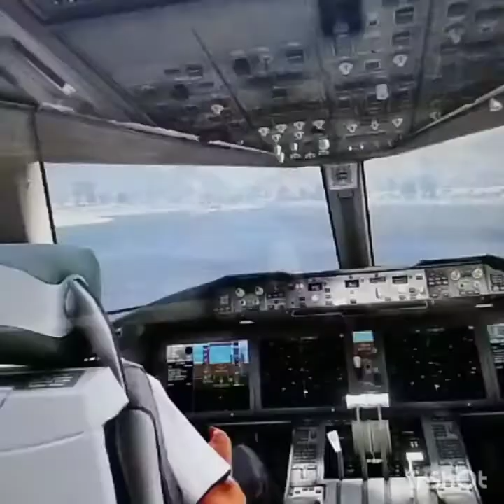Boeing 777X Emergency Landing on Water.